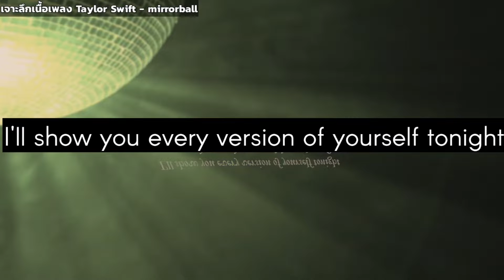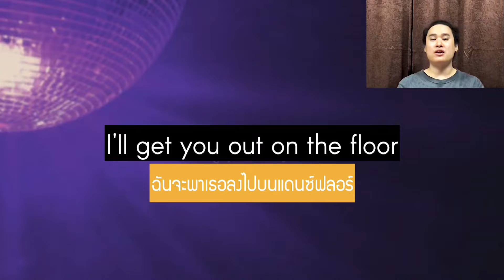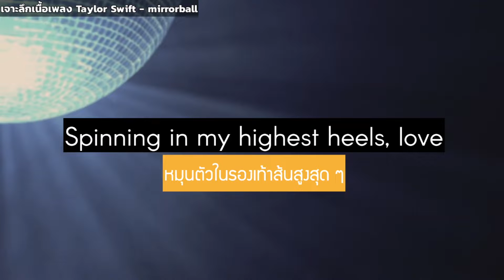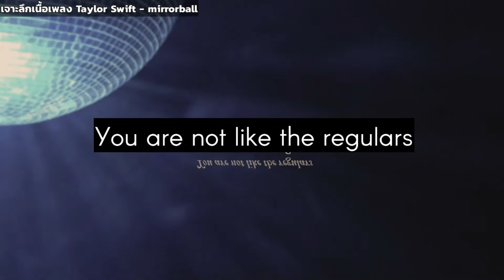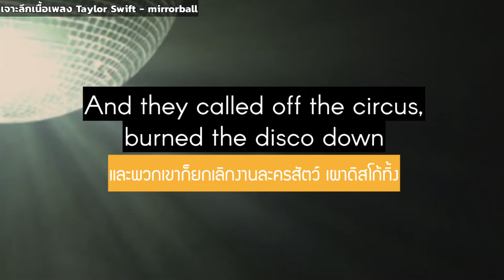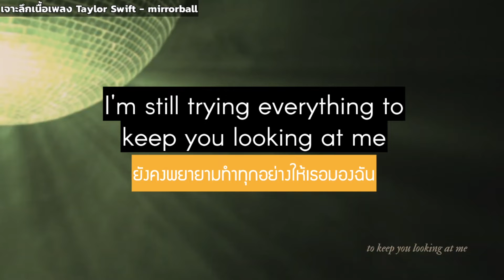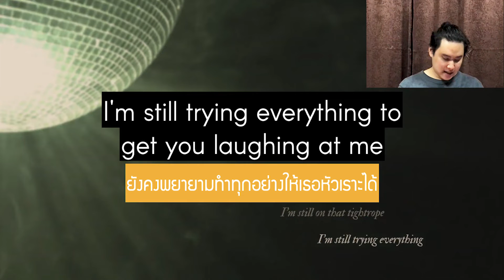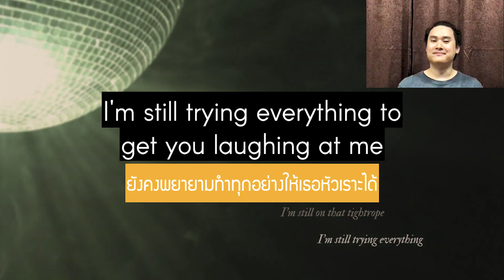แปลเพลง Taylor Swift - mirrorball || ฉันจะทำให้ทุกคนชอบฉัน!!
แปลเพลง และอธิบายเพลง Taylor Swift - mirrorball อย่างละเอียดยิบ

เห็นมีหลายคนขอเพลงนี้มา ก็เลยจับมาแปลให้เลย
จะว่าเป็นเพลงเศร้าก็ไม่ใช่ แต่เราฟังแล้วรู้สึกสงสารปนเศร้านะ

ไปอ่านเนื้อเพลงกันได้ที่นี่นะ

ติดตามเบียร์ได้ตามช่องทางนี้นะ